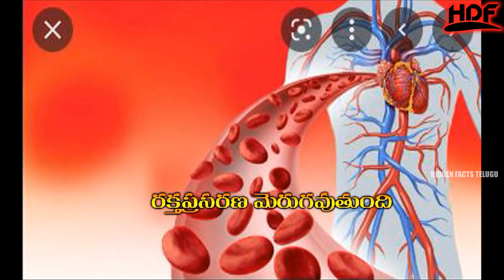శృంగార కోరికలు రెట్టింపు చేయడానికి ఈ వ్యాయామాలు బాగా ఉపయోగపడతాయి | Hidden Facts Telugu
శృంగార కోరికలు రెట్టింపు చేయడానికి ఈ వ్యాయామాలు బాగా ఉపయోగపడతాయి | Interesting Facts In Telugu | Hidden Facts Telugu |